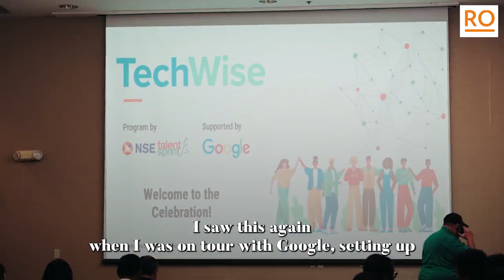Creating More American Manufacturing and Restoring the Politics of FDR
Under Franklin D. Roosevelt's leadership, the Democratic Party built the industrial base of America. Let’s do it again and build modern factories with good union jobs in rural communities across the country.